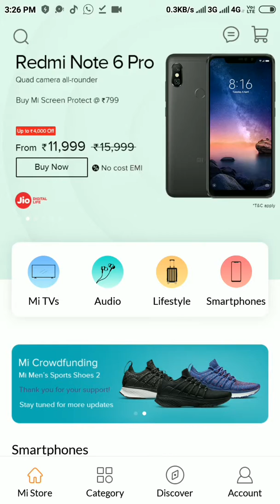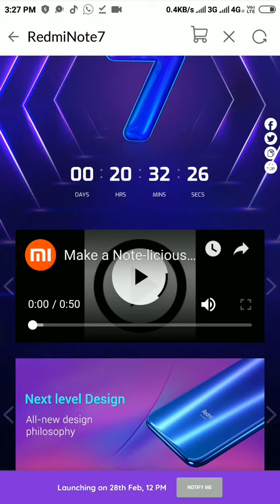Pal Pal Dil Ke Paas Full Video Song Sunny Deol Arijit Singh Pal Pal Sarthak Pandey, SPMusic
Mi note 7  a gya India me aaj se hi